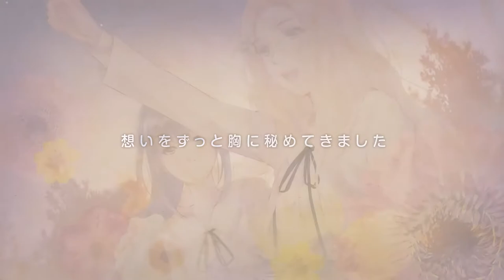FLOWERS -Le volume sur automne- Opening Movie